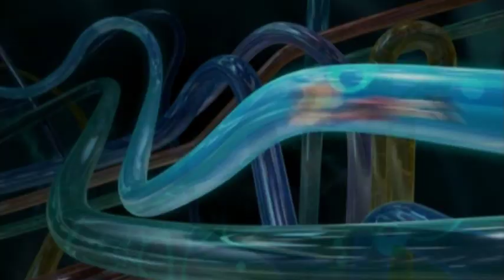Bienvenue chez les Robinson édition Standard - Bande-annonce VF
Voici la bande-annonce de l'édition Standard de Bienvenue chez les Robinson en VF